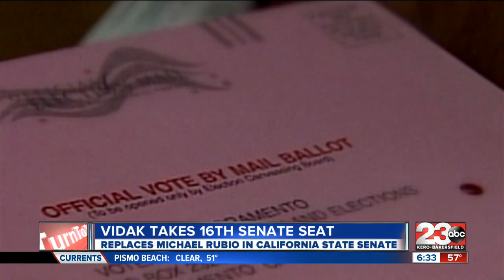Vidak wins 16th district seat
Andy Vidak wins 16th district seat with 51%